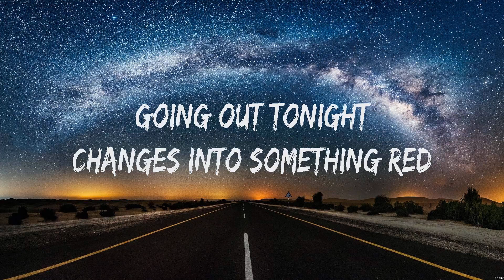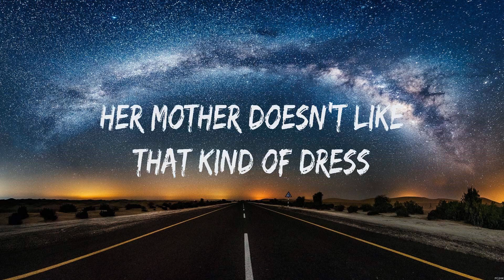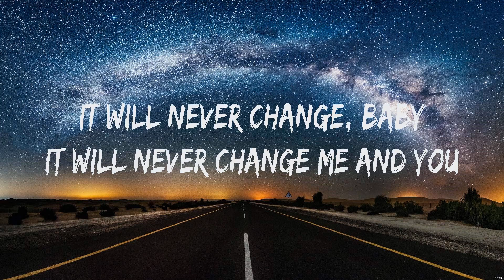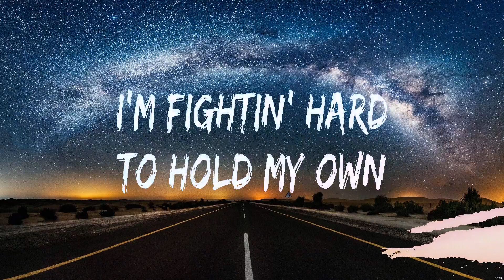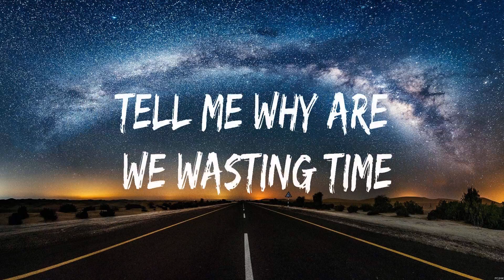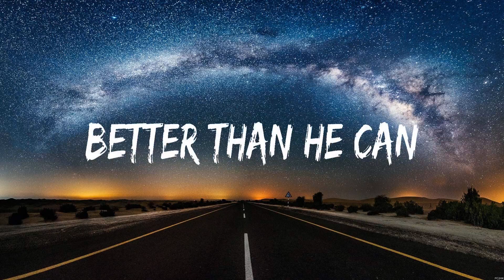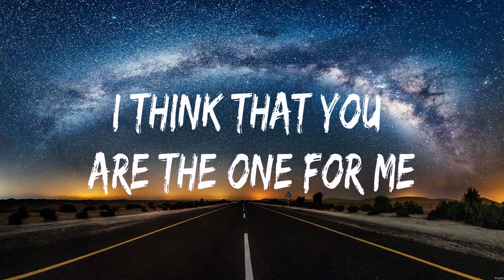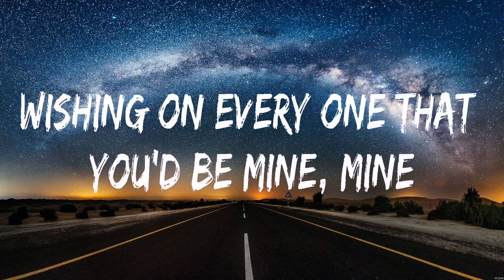One Direction - Night Changes (Lyrics) Måneskin, Shawn Mendes, Ruth B.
1. One Direction - Night Changes
2. Måneskin - Beggin'
3. Shawn Mendes - Treat You Better
4. Ruth B. - Dandelions